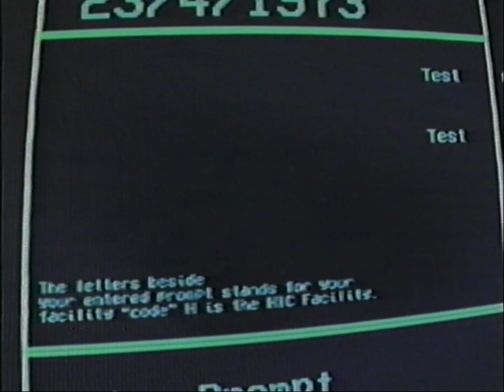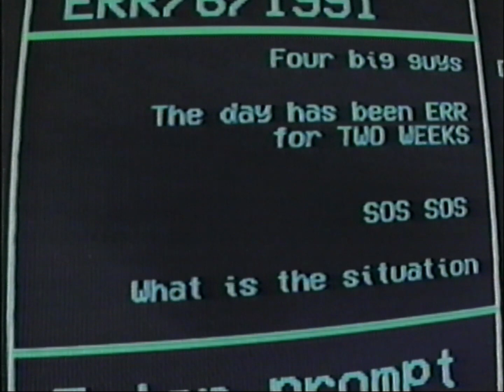M.B.S || BRCR || FOUND FOOTAGE